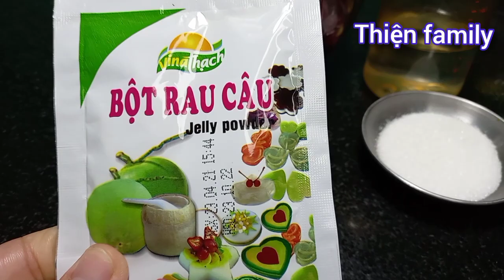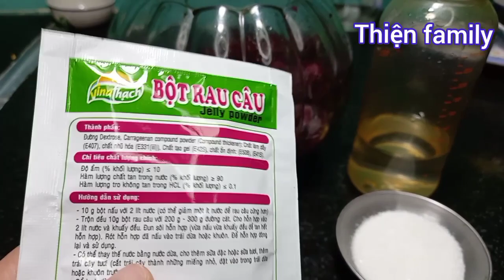Cách làm: MÌ THẠCH TRÁI CÂY. Món ăn vặt đang rất hot. An toàn cho các bé và cả nhà|| Thiện family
Em xin chia sẻ công thức và cách làm:

MÌ THẠCH VỊ TRÁI CÂY sao cho sợi mì được dai ngon. Vị chua chua ngọt ngọt, dai, mềm ngon. Rất mát và tốt và an toàn  cho sức khỏe các bé và cả nhà. ĐÂY LÀ MÓN ĂN VẶT ĐANG RẤT HOT.  Cả nhà xem để làm cho các bé và cả gia đình cùng thưởng thức nhé.

NGUYÊN LIỆU:
2.5g bột rau câu dẻo.
20gram đường
20ml siro hoa Atiso( cả nhà có thể thay thế 20ml nước cốt thanh long đỏ hoắc nước cốt dưa hấu)

© Bản quyền thuộc về Thiện family 👉KHÔNG
REUP DƯỚI MỌI HÌNH THỨC - DO NOT REUP